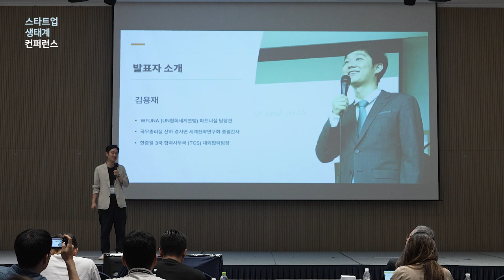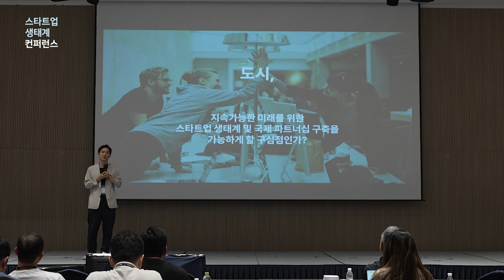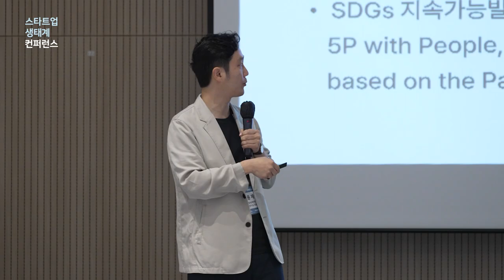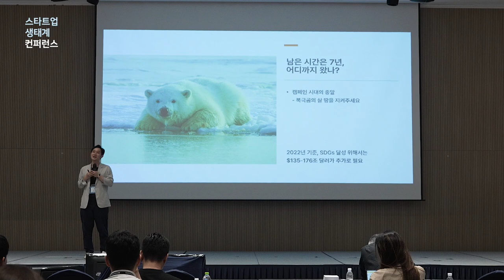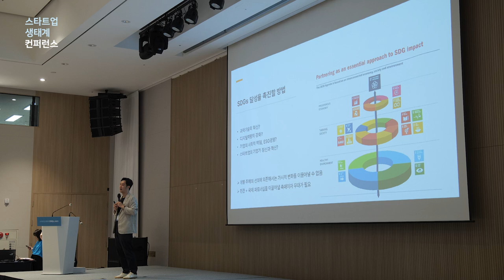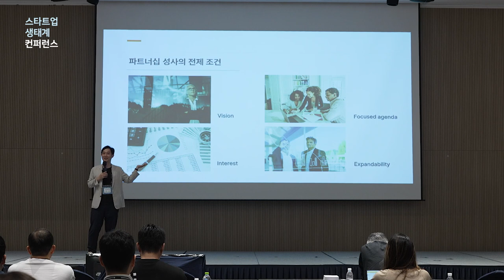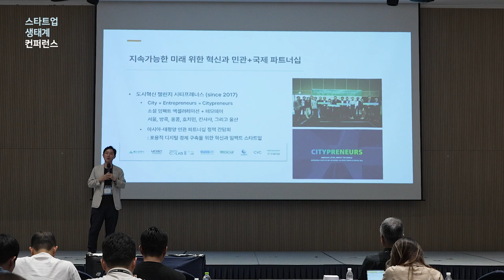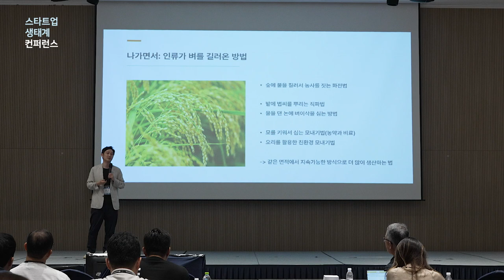[스타트업생태계컨퍼런스2023] 2-3 도시 혁신을 위한 스타트업 생태계 파트너십 - 김용재 유엔협회세계연맹 담당관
2023년 스타트업 생태계 컨퍼런스 Day 2 : 도시 혁신을 위한 스타트업 생태계 파트너십 - 김용재 유엔협회세계연맹 담당관